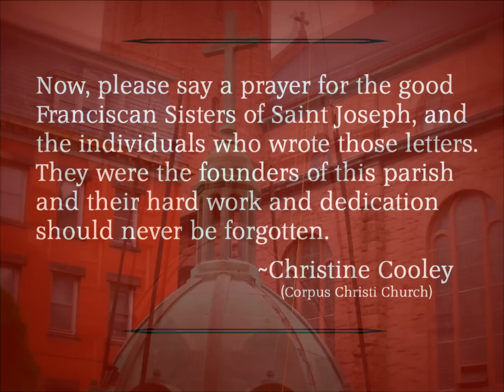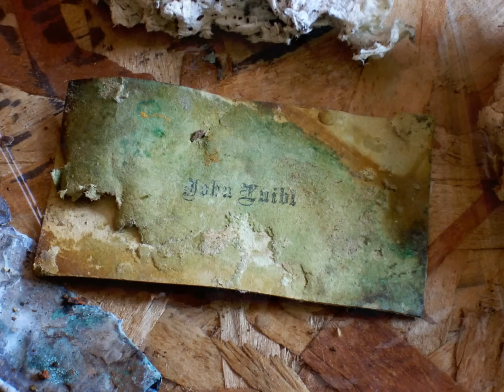Corpus Christi Church: Good News-Bad News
As the south tower was removed last August some long time parishioners mentioned an old urban legend that stated the school children, here at Corpus Christ, wrote letters, which were then encased in the cross on top of the church. It was true!! Well, the letters are now back on Terra Firma. Unfortunately, all those decades of being heaven bound, have exposed them to the elements. Their condition is very, very poor and the prospect of reconstruction is non-existent. Also accompanying the letters on their long wait for retrieval were trinkets and small Holy Images. Those too are in poor condition.

The weather wore away the copper and small fissures allowed water to seep onto those precious articles, then heat, cold and time took their toll. They arrived like a wet sponge. (And almost looked like that.) These items will be available for viewing at a later time. First they have to dry, and a protective cover has to be made so they can be moved safely.

Now, please say a prayer for the good Franciscan Sisters of Saint Joseph, and the individuals who wrote those letters. They were the founders of this parish and their hard work and dedication should never be forgotten.